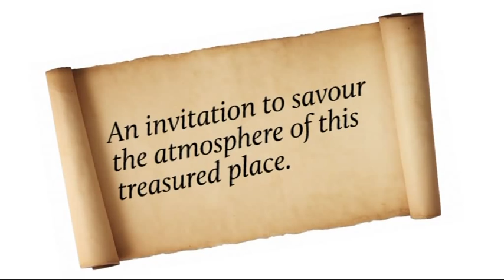Susanna's influence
The influence of Susanna Wesley